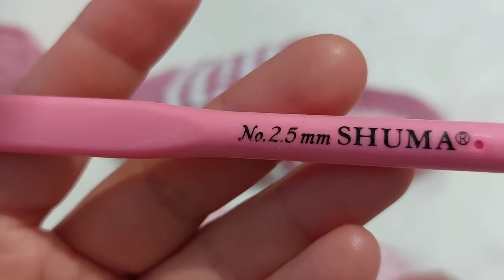kadife iple çok kolay terlik yapımı